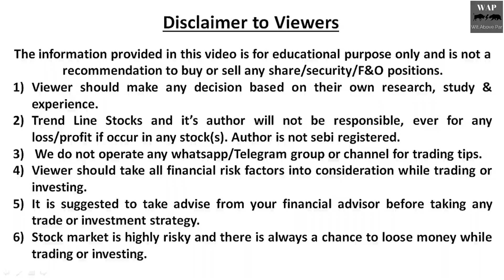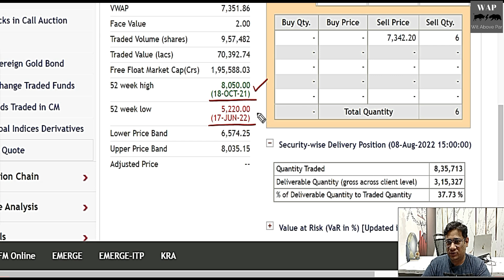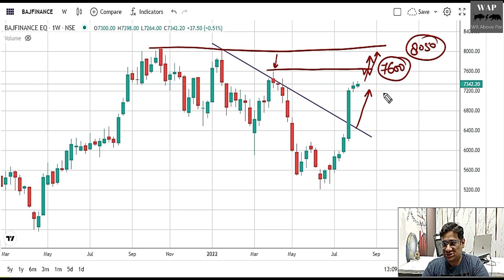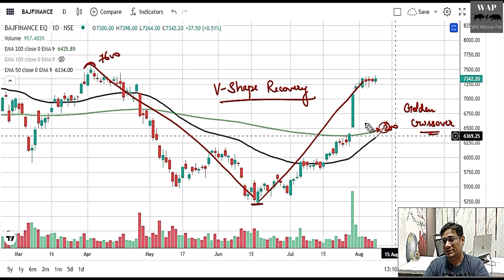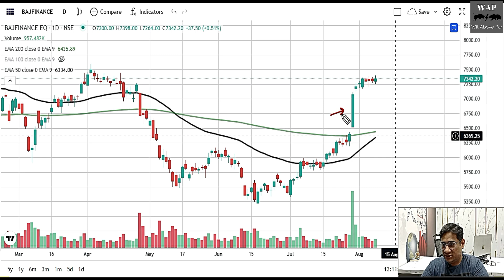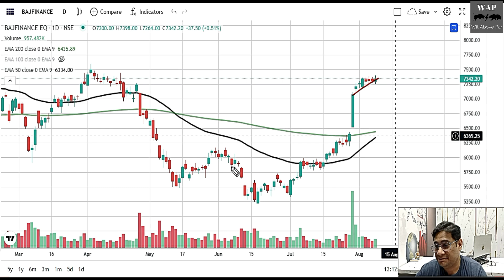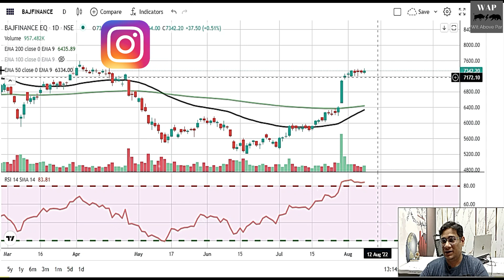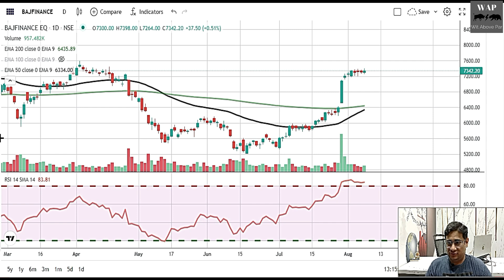BAJAJ FINANCE SHARE LATEST NEWS I BAJAJ FINANCE SHARE HEVY MOMENTUM I IS IT WORTH BUYING NOW I BAJAJ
BAJAJ FINANCE HEAVY MOMENTUM
IS IT WORTH BUYING NOW?
BAJAJ FINANCE SHARE PRICE TODAY
BAJAJ FINANCE PRICE NEWS
BAJAJ FINANCE SHARE PRICE TARGET ANALYSIS
BAJAJ FINANCE STOCK NEXT MOVE
BEST NBFC SHARES TO BUY 2021